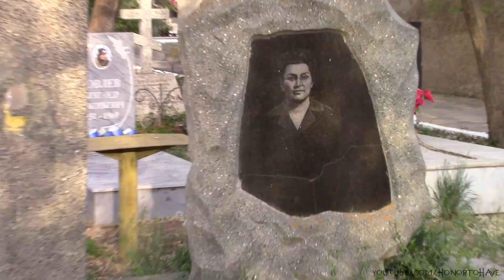СТАРОЕ КЛАДБИЩЕ † ХОРОНЯТ СЛОЯМИ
Тесное кладбище. Невозможно ходить между могил.
«Твоей пропажи мир не заметит, не зачахнет
Изо рта сырой землей запахнет»